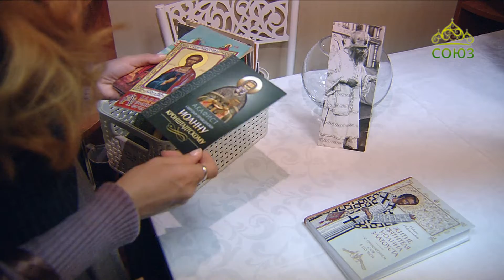Новый год на "Союзе" 2020. Стихотворение иеромонаха Аверкия (Белова) - ИВАН-ЧАЙ